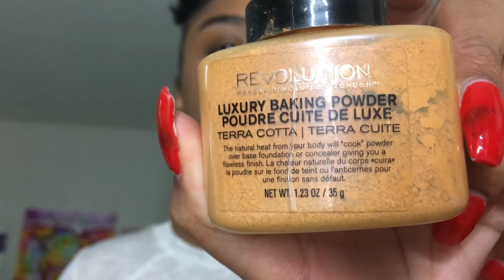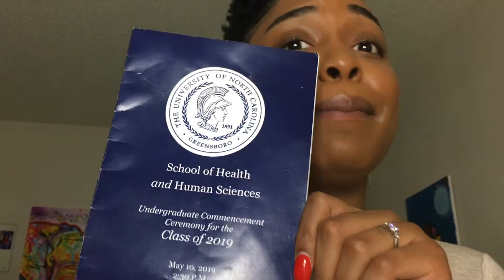Makeup video for the girlies during quarantine| MiayaJ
Its been a longggggggggg time. I know but mind ya business because it is what it is lol. Shhhhh we all bored you might as well watch my video.

Ayyyyyy follow me too